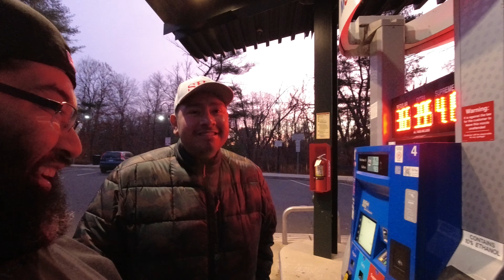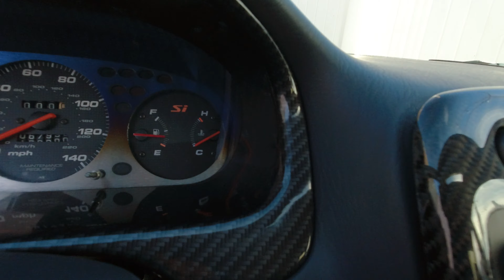Deals on top of deal (6h road trip for the love of carbon fiber)